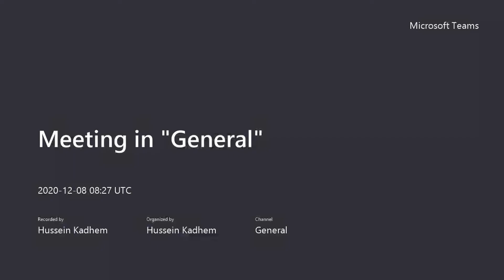الدكتور حسين كاظم الوائلي – مبادرة رؤية سلطنة عمان 2040 للطاقة المتجددة – الحلقة 2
د. حسين يعمل كتدريسي في كلية الهندسة بجامعة صحار ، وهو متخصص و خبير في الطاقة المتجددة. في هذه الحلقة يستعرض الدكتور حسين في ضوء مبادرة عمان 2040 – الطاقة المتجددة – النقاط التالية:
- نظرة عامة في التشريعات.
-  اهم التجارب في مجال الطاقة المتجددة في عمان.
- اهمية اجراء دراسات تحاكي مستقبل اداء منظومات الطاقة المتجددة في عمان.

من الدقيقة 0:00 – 1:40 مقدمة الحلقة
من الدقيقة 1:41 – 3:50 نظرة عامة في التشريعات (الملاحظة الأولى)
من الدقيقة 3:51 – 5:36 اهم التجارب (الملاحظة الثانية)
من الدقيقة 5:37 – 7:00 اهمية اجراء دراسات تحاكي المستقبل
من الدقيقة 7:01 – 9:38 تعقيب وتوضيحات عامة

لقراءة النصوص العلمية المذكورة في المقطع:
في هذه الحلقة ذكر البحث التالي (رابط):
لقراءة المزيد عن المبادرة تابعوا الروابط التالية:
- رابط صفحة مبادرة عمان 2040 للطاقة المتجددة في موقع الريسيرش جايت
- رابط صفحة مبادرة عمان 2040 للطاقة المتجددة في الفيس بوك
- رابط حساب مختبر الطاقات المتجددة بجامعة صحار على الإنستغرام

ملحوظة: هذه المبادرة شخصية و تطوعية وليست مدعومة أو مشرعة من أي جهة حكومية أو خاصة ، وتعبر عن رأي متخصص وخبير ، والغرض هو توعوي بطبعه.